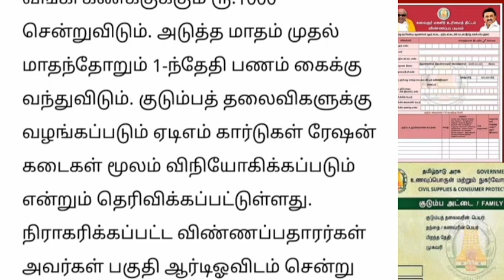மகளிர் உரிமைத் தொகை ஏடிஎம் கார்டு தர போறாங்களாம் முக்கிய அறிவிப்பு. | Ration card uthavithogai news